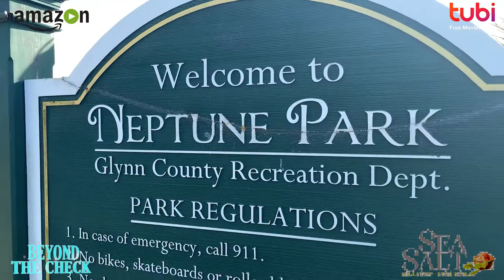S2EE1 Sea Salt Healthy Kitchen Teaser - Beyond the Check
Reyshan Parker and Crew Head to St Simone Island to Hang out with Chef Alan Ramirez at Sea Salt Healthy Kitchen and cook up some dietary specific dishes!

Hit the culinary trail with Reyshan Parker and crew to explore chef-owned restaurants around the country and learn how a sense of personal investment contributes to their success.

FULL EPISODES of BEYOND THE CHECK TV SERIES
AMAZON VIDEO